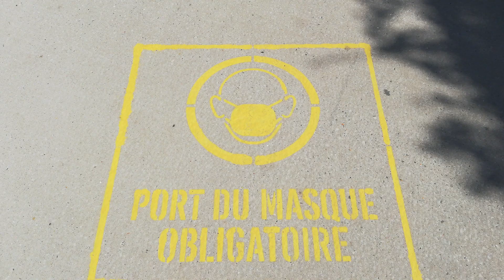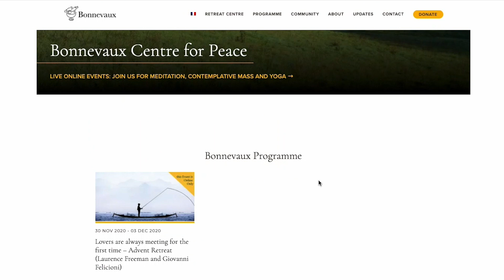Bonnevaux Update October/November 2020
Update from the WCCM Bonnevaux Centre for Peace:
- Bonnevaux adapting to the new lockdown measures in France
- Bonnevaux and the connection with the John Main Seminar 2020 online
- Upcoming events: The Bonnevaux Advent Retreat

Images:Fran Boloni, Serge Le Strat, Thomas de LUZE, La coccinelle, Clément Falize, Clément Falize (all from Unsplash). Bonnevaux Archives

Bonnevaux is the international meditation and retreat centre of The World Community for Christian Meditation (WCCM). A residential community lives in the spirit of the Rule of St Benedict together with volunteers from many parts of the world. Bonnevaux serves global peace and unity among all traditions through dialogue, silence and friendship.

to learn more.

SUPPORT THE WCCM:
In our mission to share the gift of Christian meditation for the unity of all peoples, the WCCM produces hundreds of hours of content each month, completely free of charge. Any gift, no matter how small, will help us continue our mission.